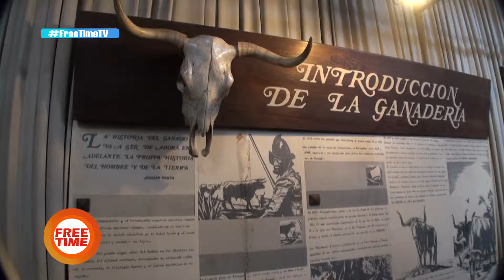Salto, presentación en Ministerio de Turismo Free Time TV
En una gira promocional la Oficina de Turismo de Salto, se presentó en el Ministerio de Turismo del Uruguay, mostrando sus propuestas para estas próximas vacaciones de invierno.
Con Free Time TV estuvimos presentes! Y conversamos con el Dir nac. de Turismo Carlos Fagetti y con María Noel Rodriguez Dir. de Turismo de Salto.
Cámara: Mar Larrosa Pintos
Edición: Miguel Arispe